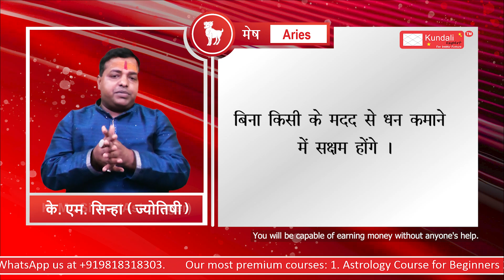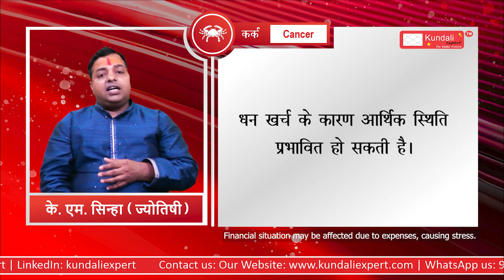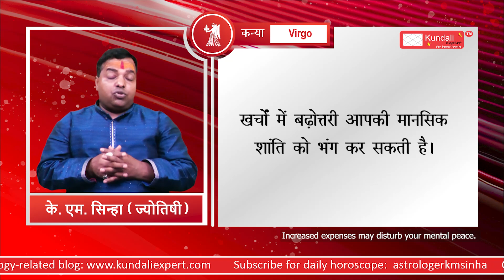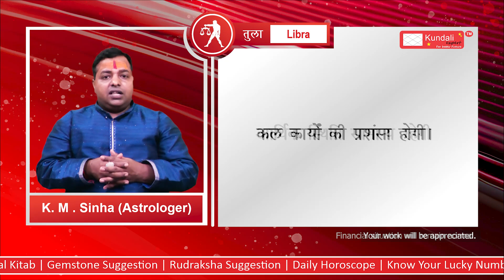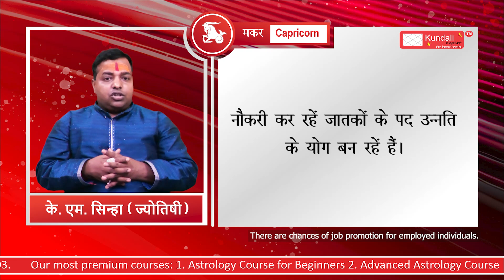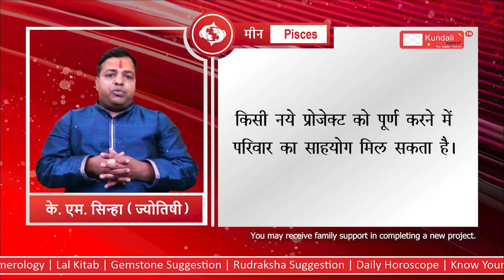जानिए अपनी आज की भविष्यवाणी और अचूक उपाय | आज का राशिफल | 06 August 2023 By KM SINHA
जानिए अपनी लग्न के अनुसार आज की भविष्यवाणी और अचूक उपाय |आज का राशिफल |  06 August 2023  By  KM SINHA

कैसा रहेगा आज?   06 August 2023

OUR SERVICES
Kundali
Medical Astrology
Financial Astrology
Life Report
Numerology
Lal Kitab
Gemstone Suggestion
Rudraksha Suggestion
Daily Horscope
Know Your Lucky Number
Match Making
Daily Prediction
Know Your Lucky Colour
Puja Suggestion
Sade Sati
Baby Name Suggestion
Astrology Classes
 Love Calculator